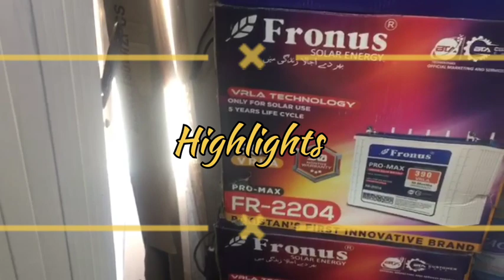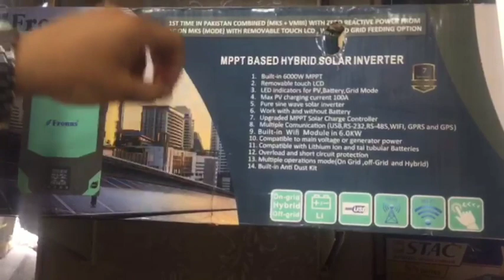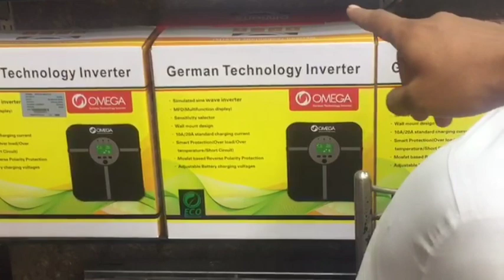Solar system cheapest prices in Karachi😱⚡💡{electric say hojaye azaad solaar system Ghar pe lgwaye}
Aslamu alikum
@pakistanglobal hamaisha ki trah apnay veiwers k liye nai cheaz laata hai Jis say AP ko malomaat ho or us cheaz k baaray may aj ki video solar system k hawalay say or unki prices.hamaisha ki trah shope k say hamara koy taluk ni hai Sirf ye video AP ko malomaat farham krnay k liye B'nai hai agr video may kahi galti hui ho to mazurat voice may buses or cars k shor araha hai ku k shope road ki side thi sorry agr voice Samaj na aye to beach may.or hamay saport karay taaky hum AP ki awaaz banay or AP tak achay say acha content laye thanks🇵🇰💞